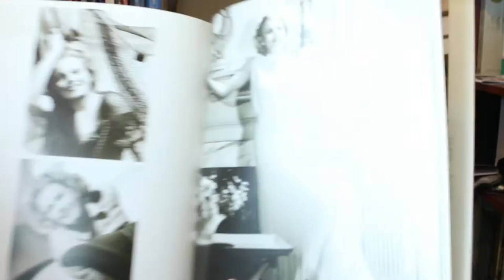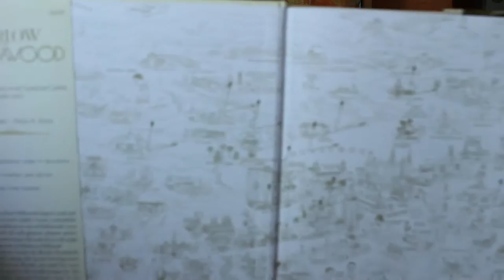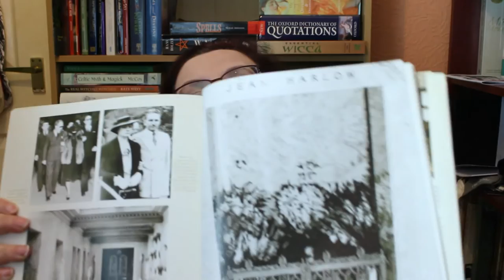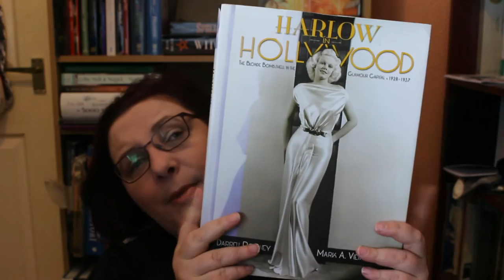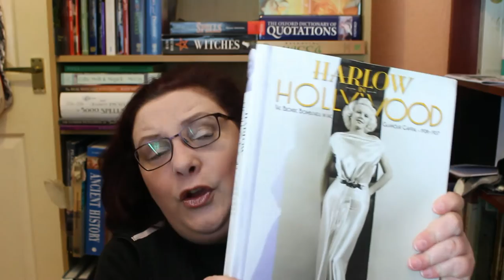Book Spotlight Harlow in Hollywood